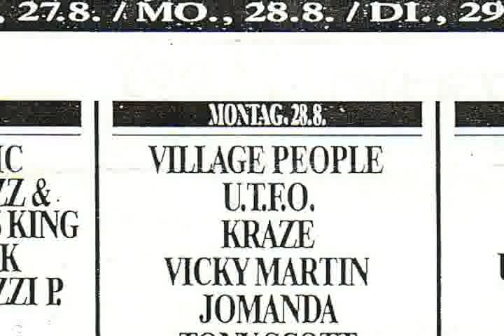Village People You Got It (Live1989) Roy Orbison Tribute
Recorded in Aug. 1989 in Berlin during the BCM Summer Dance Festival and it was a tribute to the unforgettable Roy Orbison, who died in December 1988. The Song was never recorded for any Village People album release